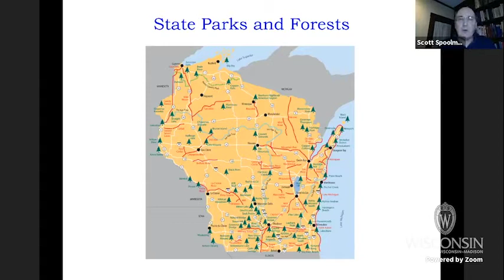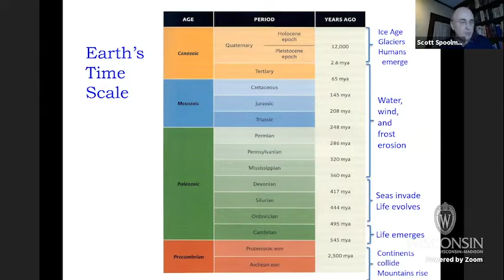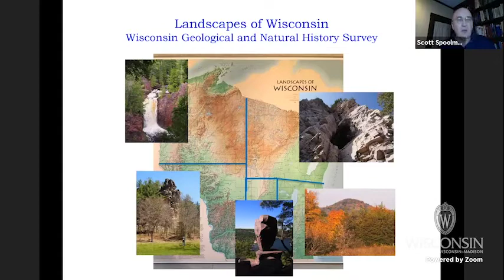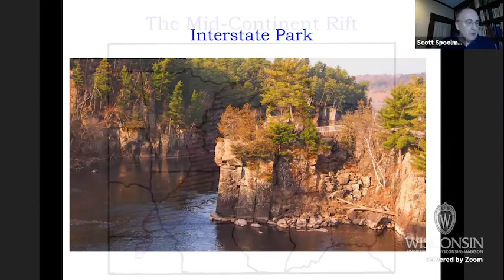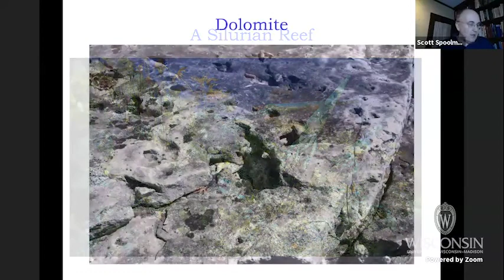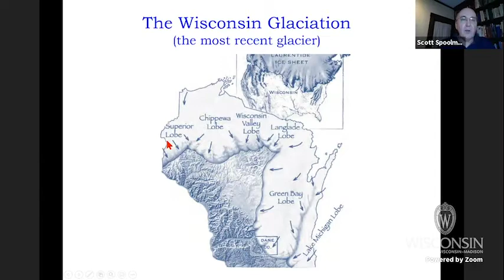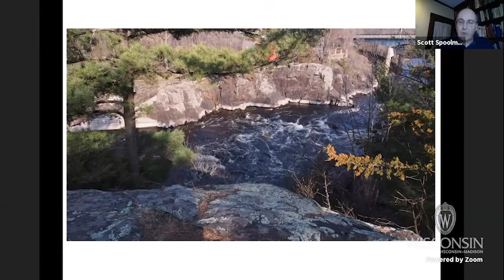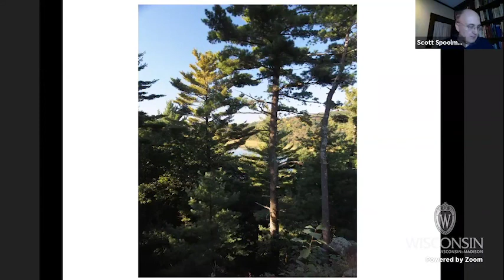Book Bites: "Wisconsin State Parks" with Scott Spoolman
Hit the trail for a dramatic look at Wisconsin’s geologic past in this Book Bites! The impressive bluffs, valleys, waterfalls, and lakes of Wisconsin’s state parks provide more than beautiful scenery and recreational opportunities. They are windows into the distant past, offering clues to the dramatic events that have shaped the land over billions of years.